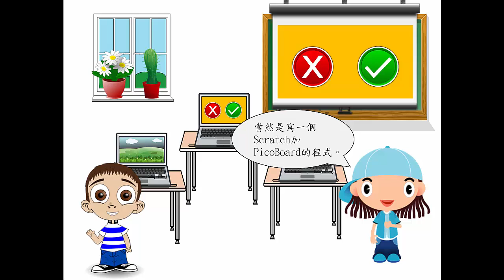主題五 情境影片 19 5